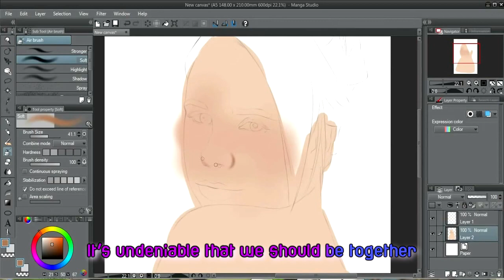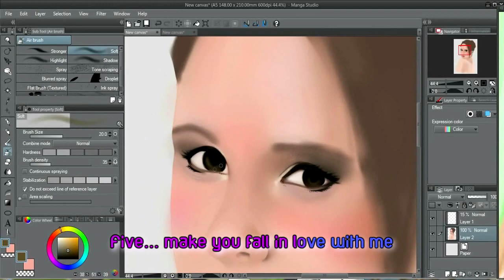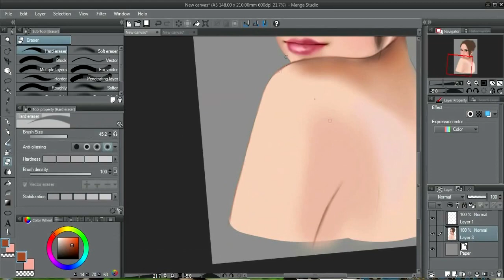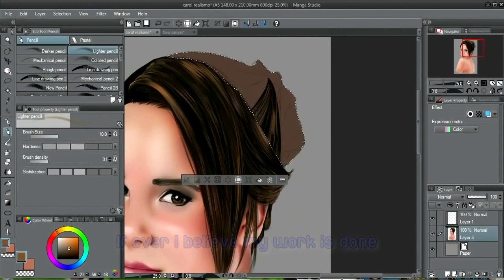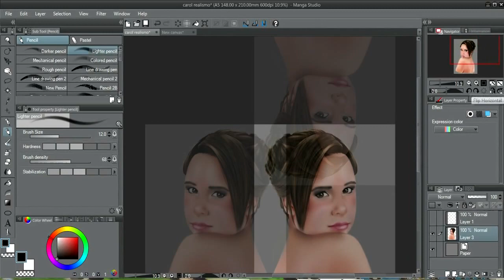Drawing my girlfriend Happy Birthday